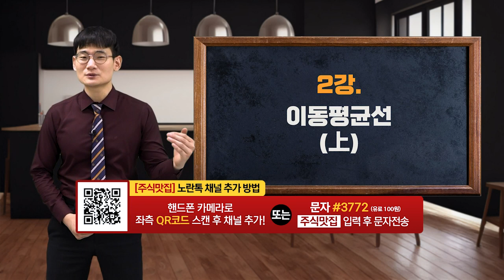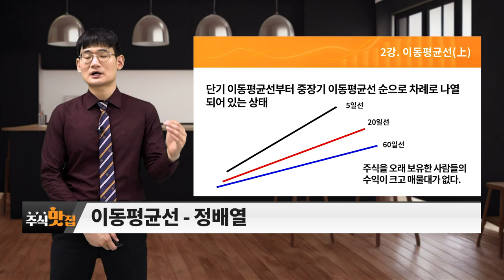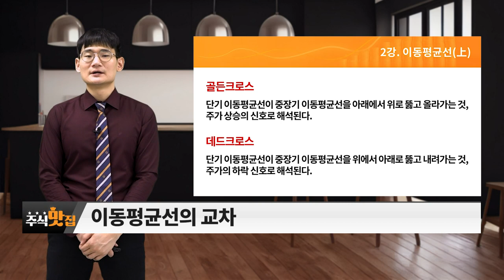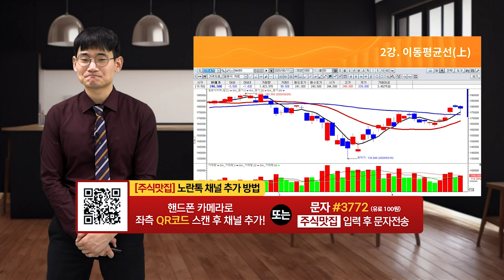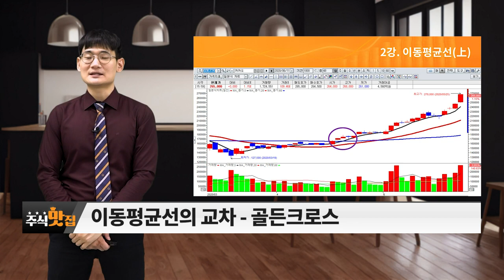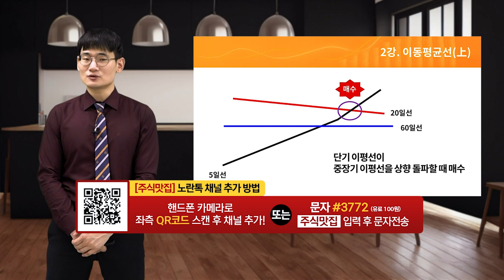(2강) 이동평균선 (상)_주식 맛집 (20230701)